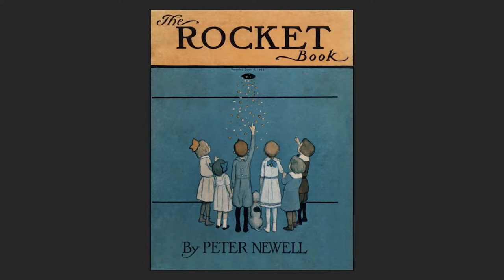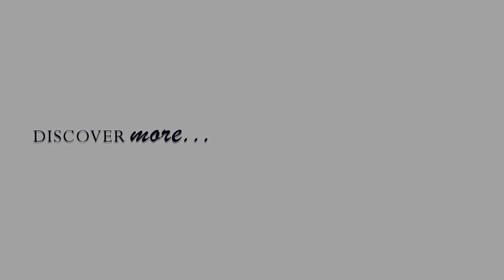Look Inside "The Rocket Book" by Peter Newell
"The Rоcket book" by Peter Newell  — the story of how a rocket launched from the basement floor of an apartment building and how it interrupts the day.

Episodes:
00:00 Covers

00:16 The Basement, Fritz,
When Fritz, the Janitor's bad kid,
Went snooping in the basement,
He found a rocket snugly hid
Beneath the window casement.
     He struck a match with one fell swoop;
     Then, on the concrete kneeling,
     He lit the rocket and—she—oop!
     It shot up through the ceiling.

00:31 First Flat, the Steiners
The Steiners on the floor above
Of breakfast were partaking;
Crash! came the rocket, unannounced,
And set them all a-quaking!
     It smote a catsup bottle, fair,
     And bang! the thing exploded!
     And now these people all declare
     That catsup flask was loaded.

00:41 Second Flat, Grandpa Hopp
Grandpa Hopp and his grandsons
Before the fire old Grandpa Hopp
Dozed in his arm-chair big,
When from a trunk the rocket burst
And carried off his wig!
     It passed so near his ancient head
     He roused up with a start,
     And, turning to his grandsons, said,
     You fellows think you're smart!"

00:51 Third Flat, Algernon Bracket
Algernon Bracket, somewhat rash,
Had blown a monster bubble,
When, oh! there came a blinding flash,
Precipitating trouble!
     But Algy turned in mild disgust,
     And called to Mama Bracket,
     "Say, did you hear that bubble bu'st?
     It made an awful racket!"

01:04 Fourth Flat, Jo Budd
01:11 Fifth Flat,  Dick and "Little Son"
01:28 Sixth Flat, а Burglar
01:37 Seventh Flat, Miss Mamie Briggs
01:48 Eighth Flat, Winkle
01:56 Ninth Flat, Bob Brooks
02:06 Tenth Flat, the Family Dog
02:15 Eleventh Flat, Carrie Cook
02:24 Twelfth Flat, De Vere
02:36 Thirteenth Flat, Maud
02:45 Fourteenth Flat, Tom's pap
03:00 Fifteenth Flat, Orlando Pease
03:10 Sixteenth Flat, Doc Danby
03:19 Seventeenth Flat, Abram Stout
03:28 Eighteenth Flat, Gus Gummer
03:38 Twentieth Flat, Burt
04:03 Top Flat, Billy Bunk